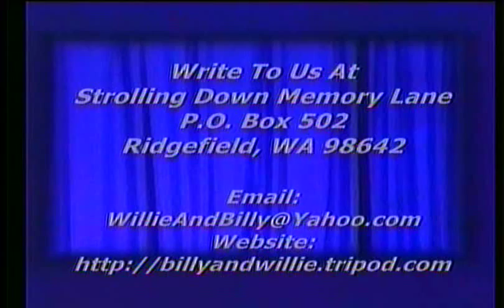Gospel Hymn - Search Me Oh God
Gospel Hymn, Search Me Oh God, Billy Pollard playing his musical saw in 1993, Strolling Down Memory Lane, Billy & Willie Pollard's Country Gospel TV Program, Featuring Old Songs and Hymns, ,